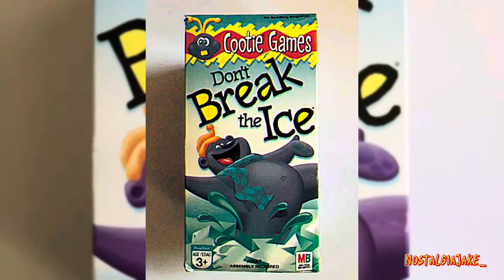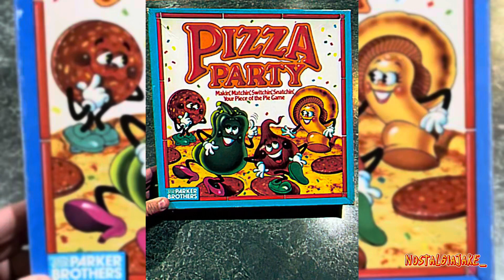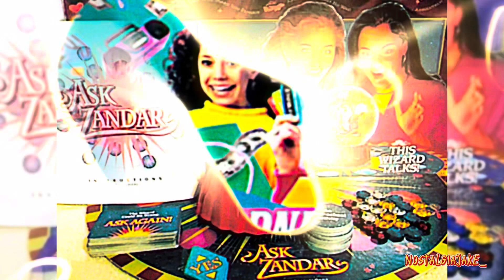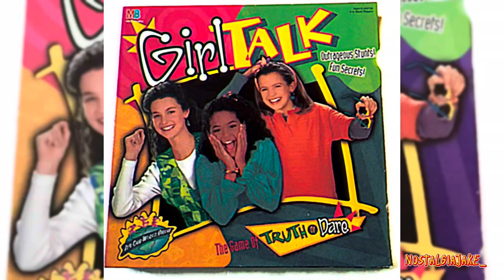Board Games from the 1990’s | NostalgiaJake_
Who remembers all these games!? Holy throwbacks! There are some in here that I am absolutely going to purchase and post videos of me playing! Let’s go!! Make sure to share if you like as well! Thanks y’all!!
- NostalgiaJake_